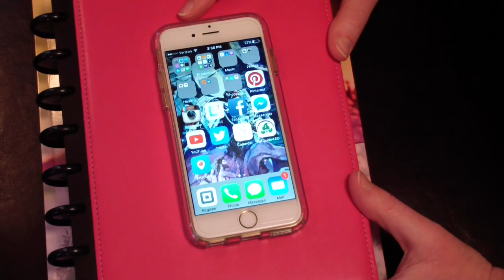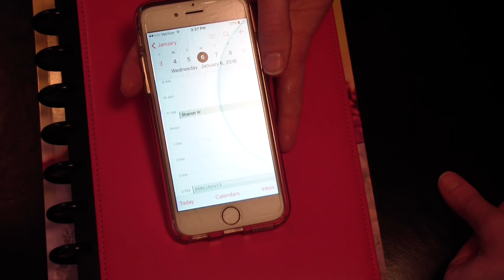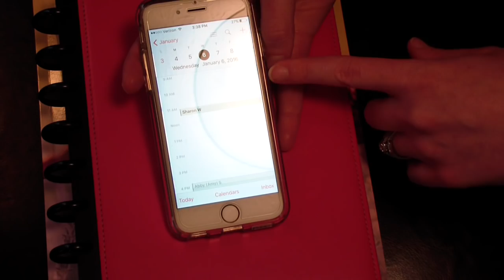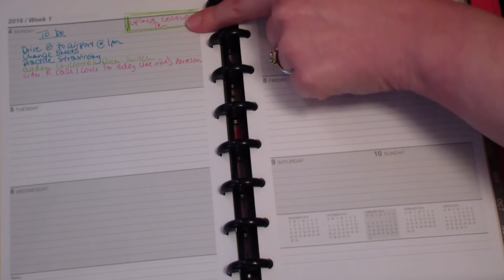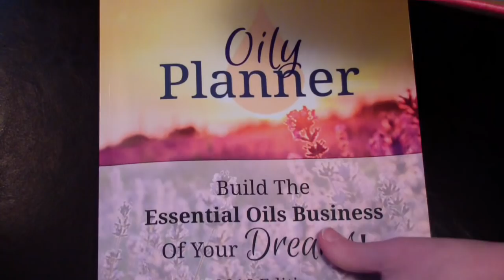Organizing Tips 2016 - Calendar Organization {Collab}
Jambo, everyone!  Today I'm participating in a collab with Tori Toth and a number of different YouTubers- check everyone out below!

Staples Arc by M
Vitamin C (mentioned)